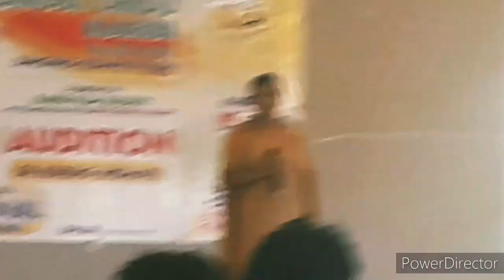Garoke Competition,OK kereng.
jirsong intertienment Donghap mesolongjon